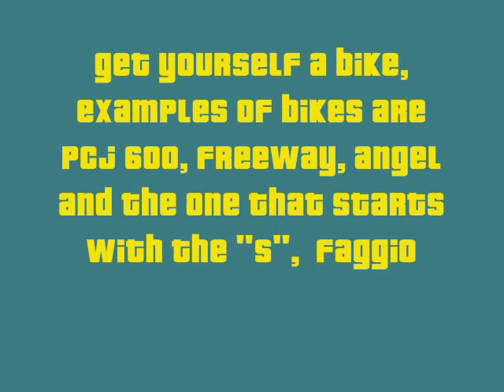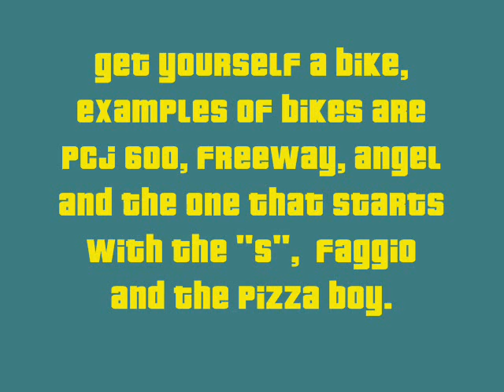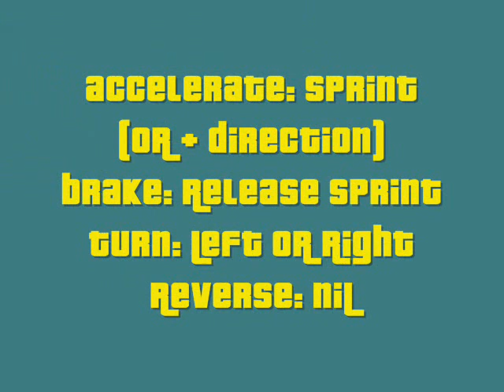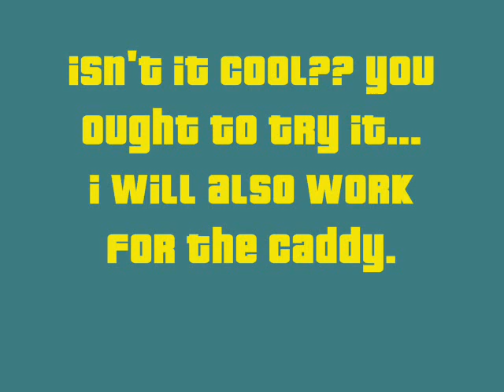Grand Theft Auto - Vice City: Bike Morphing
Bike Morphing